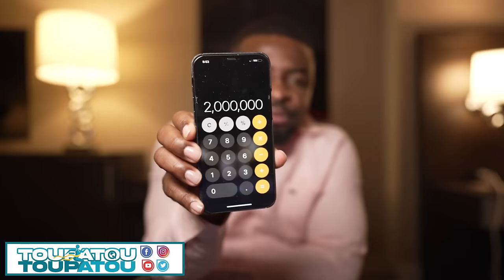NOUVÈL CHO CHO 13 JUILLET 2024 BWA KALE MEZANMI PM GARRY CONILLE FRAPE